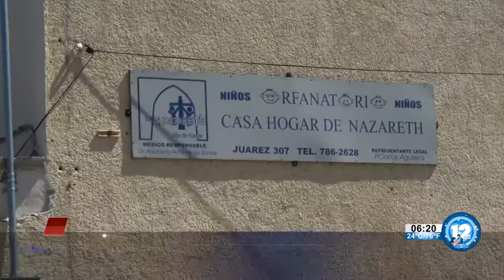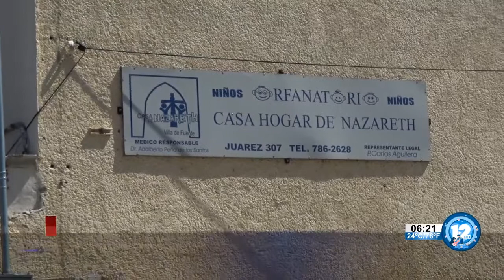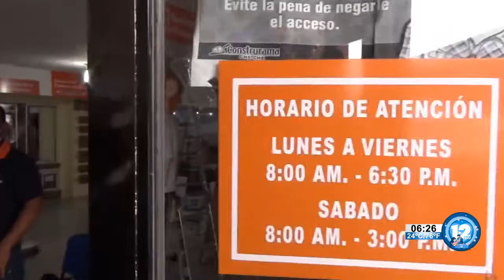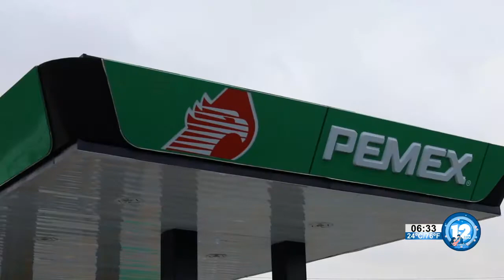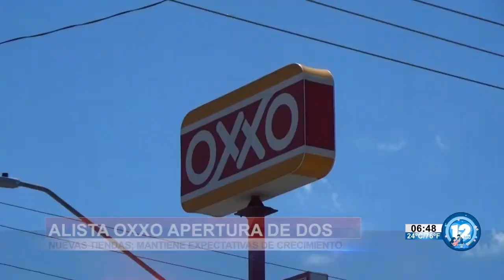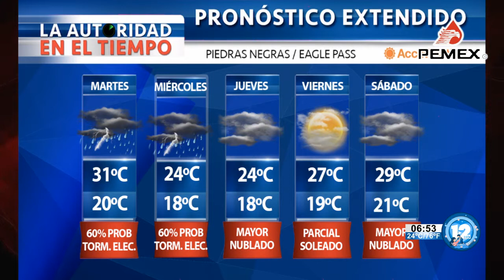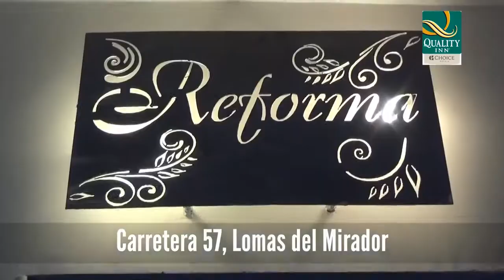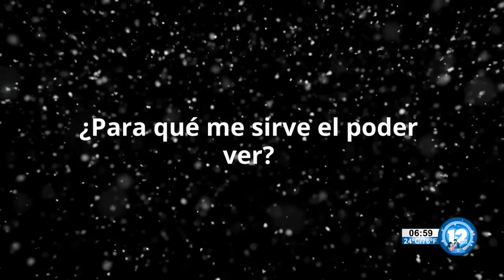TELEZÓCALO MATUTINO│10 DE MAYO DEL 2021